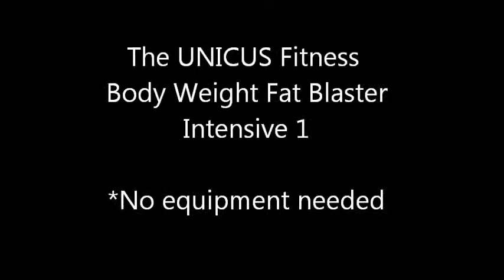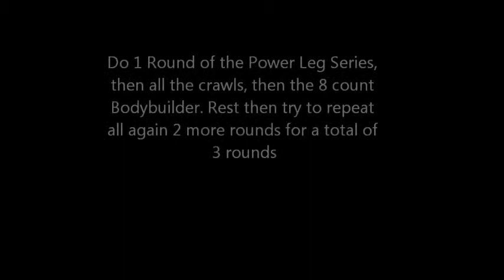The UNICUS Fitness Bodyweight Fat Burner Workout Intensive 1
No equipment, no problem! Not with UNICUS Fitness training and some space. Learn how you are able to just shred the body fat and build a killer body just using your body weight. This workout can be used in conjunction with the 14 Day Meltdown from UNICUS Fitness.